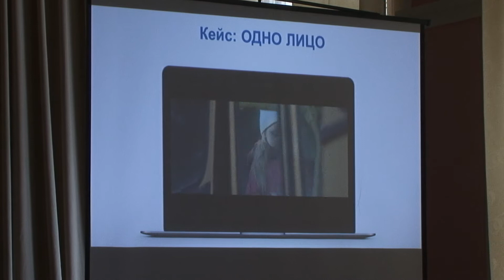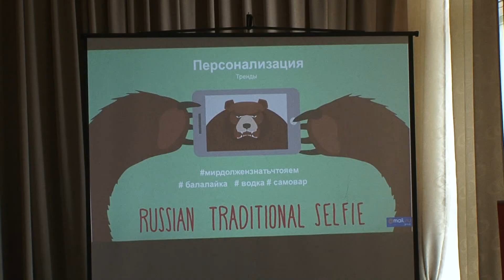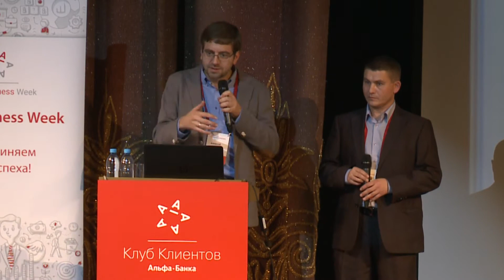Как увеличить продажи в Интернете? Третий день Аlfa Business Week посвящен Digital маркетингу